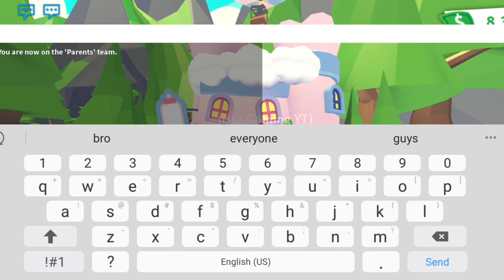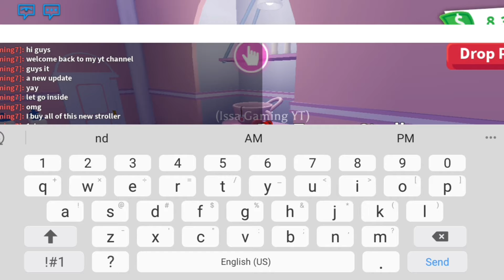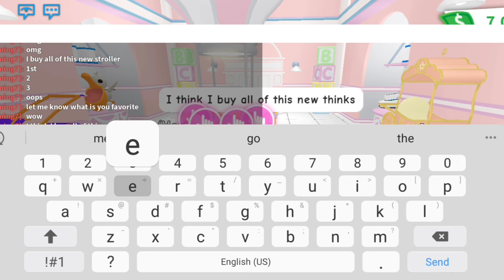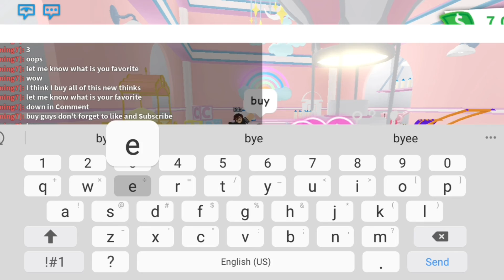BUYING *ALL THE NEW ITEMS* In The *NEW BABY SHOP* ADOPT ME